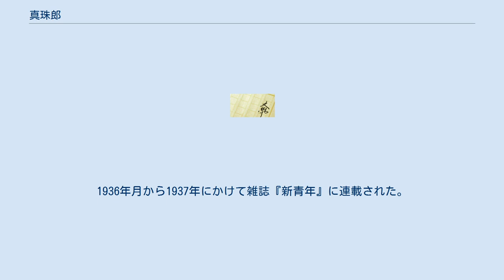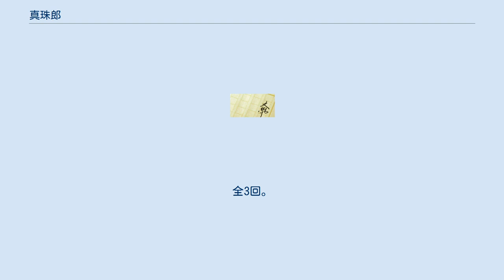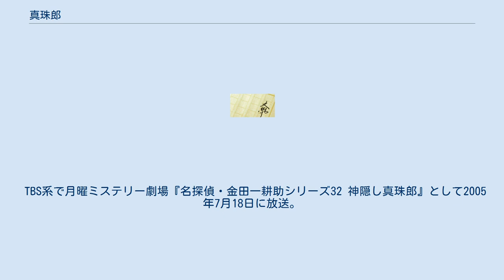真珠郎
新青年_(日本)
『真珠郎』（しんじゅろう、正字では眞珠郎）は、横溝正史の長編探偵小説で、探偵・由利麟太郎が活躍する作品である。
1936年月から1937年にかけて雑誌『新青年』に連載された。
 本作品を原作として、テレビドラマ3作品が制作されている。
 『真珠郎』は、第二次世界大戦前の1936年10月から1937年2月の5回にわたって雑誌『新青年』に連載された作品である。
本作品の出版に当たり、江戸川乱歩は序文で「作者の従来の名作『鬼火』『蔵の中』古くは『面影双紙』などには全く見られなかった一つの重大な魅力が加わって、その完璧さにおいて、横溝探偵小説の一つの頂点を為すものかも知れない」との賛辞を寄せている。
 作者は『週刊プレイボーイ』1975年（昭和50年）10月28日号の“わたしの10冊”の9番目に本作品を挙げている。
 本作品には原型となった未執筆作品が存在する。
『新青年』1933年（昭和8年）7月号の巻頭読み切り作品として掲載される予定だった『死婚者』で、横溝が執筆中に喀血で倒れてしまい、執筆不能になってしまった。
このため、水谷準編集長が持ち込み原稿として預かっていた小栗虫太郎の『完全犯罪』が、急遽代理原稿として掲載されることになる。
その後、『死婚者』の材料をもとに、構想を改めて執筆されたものが本作品『真珠郎』である。
 本作品は、作者の従来の耽美的作風をそのままに、怪奇ミステリの味わいと本格推理の謎解きとを巧みにブレンドした、作者の戦前の活動を代表する一篇であり、後に金田一ものへと発展する作風の原点となる作品である。
作者自身は、本作品は当時の英米の謎と論理の本格探偵小説を意識して試みた作品であるが、「謎と論理の本格探偵小説としては、はなはだお粗末なもので、私の幼時からもっているおどろおどろしき怪奇趣味だけが、いやに浮きあがった作品になってしまった」「けっきょく、それらしき作品が書けるまでには、戦後まで待つよりほかにしかたがなかった」と述べている。
 本作品において扱われる「首のない死体」について、江戸川乱歩は序文で本作品からイーデン・フィルポッツの『赤毛のレドメイン家』を連想し、本作品が『赤毛のレドメイン家』に匹敵する作品であると述べているが、作者自身は本作品についてエラリー・クイーンの『エジプト十字架の謎』にヒントを得て書いたものであると述べている。
 7月の初めごろ、X大学の講師である椎名耕助は、夕暮れの雑木越しに空に浮かぶ夕焼け雲がサロメの前に差し出されたヨカナーンの首そっくりに見えて、ぎょっとして立ちすくむ。
そこへ通りかかった同僚の乙骨三四郎に声をかけられた椎名は、夕雲を指し示してヨカナーンの首に見えるという話をする。
 7月15日の夜、椎名は乙骨に誘われて2人で信州に旅行に出かける。
そして旅行先の温泉宿で、姪と2人暮らしの鵜藤氏という医者がN湖畔の邸の一室を貸し出す相手を探しているという話を聞き、その邸を訪れることにする。
ところが途中、バスに乗り込んできた老婆から、Nに行くのはやめるように言われ、「お前さんたちの身の周りに、今に恐ろしい血の雨が降る。Nの湖水が、血で真っ赤になる。」と予言される。
 しかし、元は娼家であった春興楼（しゅんきょうろう）という邸での生活は、鵜藤の姪の由美の美しさに惹かれたこともあって初めのうちは満足していたが、そのうち邸の蔵にもう一人誰かが住んでいる様子を感じるようになる。
そして数日後の真夜中、椎名と乙骨は障子の隙間から、水に濡れた美少年が柳の樹の下に立っているのを目にする。
その類い稀な美しい姿に、2人は妖異なものを感じる。
翌朝、2人が鵜藤に美少年を見た話をすると、彼は激しく驚愕する。
 それから1週間後、2人が湖水にボートを浮かべていると、浅間山が突然噴火する。
溶岩と灰が降り注ぐ中、何とか岸まで戻ったところ、邸の展望台で先日見た美少年が鵜藤に刃物で襲いかかるのを目撃する。
美少年は鵜藤の首をえぐると、今度は由美に襲いかかる。
2人が邸の中に駆け込むと、肩を斬られて気を失って由美が倒れていた。
気を取り戻した由美は、美少年が真珠郎という名で、彼に襲われたことを2人に話す。
 真珠郎を追って外に出ると、丘にバスで見た老婆が立っていた。
老婆は、真珠郎が逃げ水の淵と呼ばれる洞窟に逃げたことを3人に話...